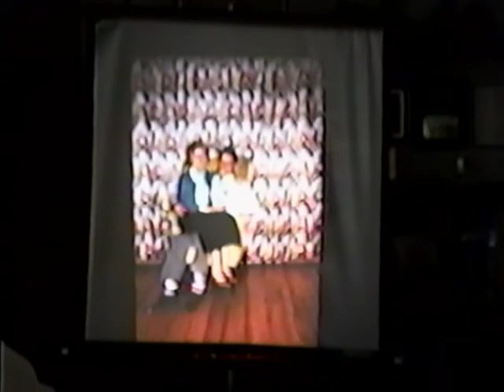bill and dorothy merrifield memories slide show part 1